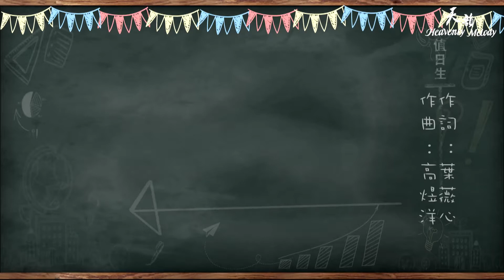【猜猜我是誰】天韻合唱團 Official MV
猜猜我是誰 天韻兒童
猜猜我是誰
作詞：葉薇心
作曲：高煜洋
編曲、獨唱：高煜洋

我的眼睛小小
我能看得不少
我的身體巧妙
可以飛得好高

我的歌聲清脆
人都喜歡聽到
我的心情好好
看我又唱又跳

猜到我是誰嗎？
我想你一定知道
每天吱吱喳喳叫
我是一隻小小鳥